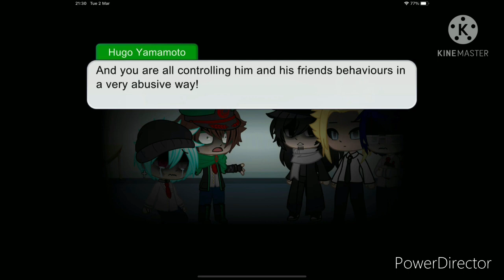Villain Rehab | Part 2 | MHA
Part 2
Info:
1. Natsu experimented on Izuku because he wanted to give him a second chance and give him a quirk, but Natsu decided that wouldn’t be enough so he used a total of 5 quirks on Izuku and safely experimented on him with success.
2. Kurogiri was a father to Zuki during his time being experimented on, he feels guilty he didn’t help Zuki because he was scared for what would happen to both of them
3. Cynthia took every quirk in Deku’s and Bakugo’s junior high class because she knew they would be useful later in life.
4. Izuku has a little sister called Hikari:
Hikari has Inko’s quirk but it’s more stronger.
She didn’t know her brother very well because he always isolated himself during his suffering times so she was always confused whenever someone said his name, she was told that Izuku was in a place where he would rest for a long time (heaven)
5. Kazane is a name I have thought of for a while, her name means wind, also relating to her quirk.
Like Homura, she was in Deku’s and Bakugo’s junior high class- had brown messy hair and had a wind quirk. She makes it into Class 1B and meets Yuna during the sports festival when they fought against each other, they both become friends and Yuna visits her class on a regular basis.
Yuna also has the same quirk as Kazane but it is 10 times stronger.

Also because I feel like it:
What I think about the BakuSquad quirks

Katsuki Bakugo- S-tier
Denki Kaminari- A-tier
Mina Ashido- A-tier
Hanta Sero- B-tier
Eijiro Kirishima- S-tier
Takari Chiba- S-tier
Yuna Hinata- S-tier
Bonus: Izuku Midoriya- S-tier

Yuna is accepted into the BakuSquad by Bakugo for a reason he doesn’t explain
But they all suspect Bakugo has a crush on Yuna